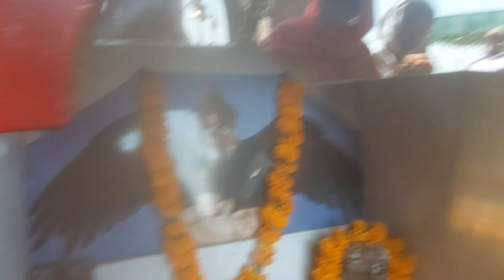busy life ke kuch pal etne din vlog kyu nahi aaya Meenakshi Yadav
family vlog
@Village life with Meenakshi